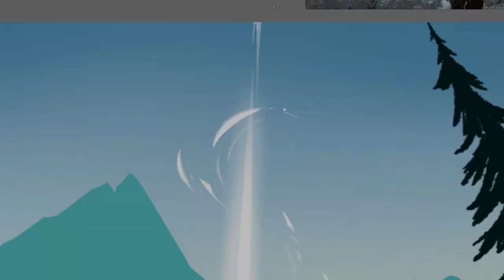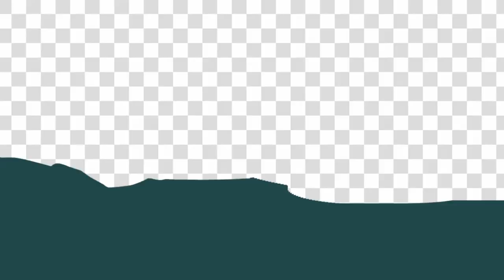SPEEDPAINT - Timelapse - Kratos and Atreus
🌻 Hello 🌻
My name is Ethemos, I'm a french artist who wants to share her work !
I want to show you my way to express art, feelings and liberty.
Lets share our dreams together !

Song: God of War Ragnarök - Kratos vs Thor Theme (The Hammer of Thor OST)
kratos vs thor ost
god of war ragnarok original soundtrack

🌼 You can share, comment, like and follow if you like my works 🌼

🌻 See you soon everybody 🌻